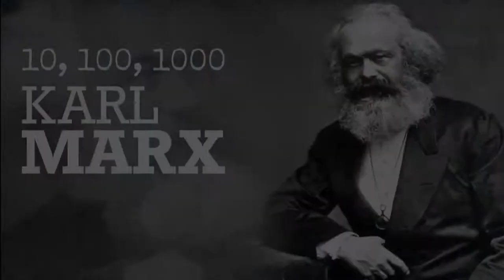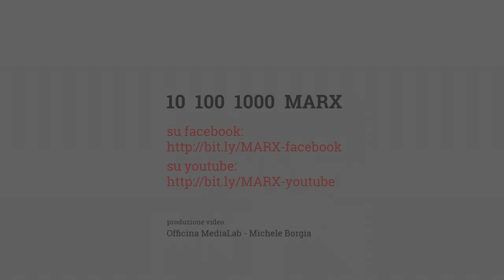Interventi e repliche finali convegno 10 100 1000 MARX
Interventi e repliche finali
Giuliano Zingone
Luca Basile
Carlo Paolini

«Lo stato liberale:
libera volpe in libero pollaio.
Ma le galline non sono d'accordo.»

I video degli interventi al convegno
sono disponibili anche su facebook: